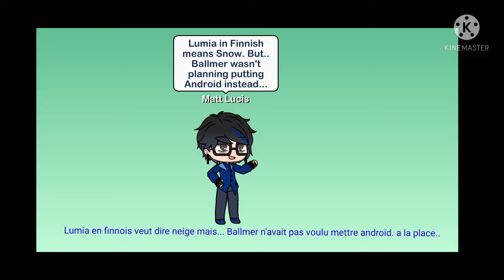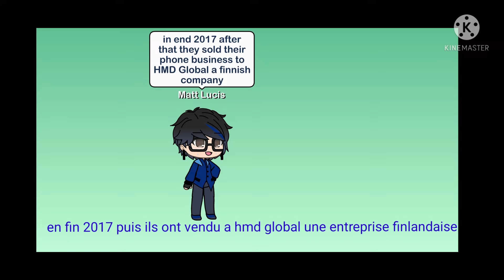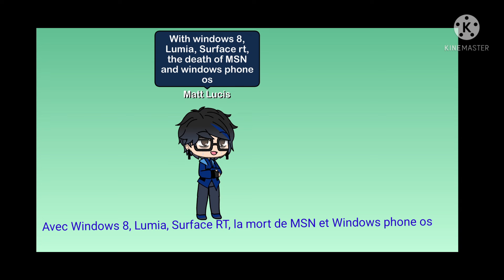History of Microsoft Gacha life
I maded this video  from my phone while i was on hiatus